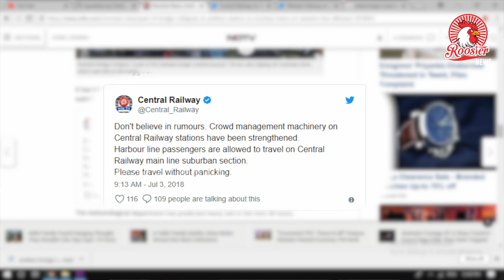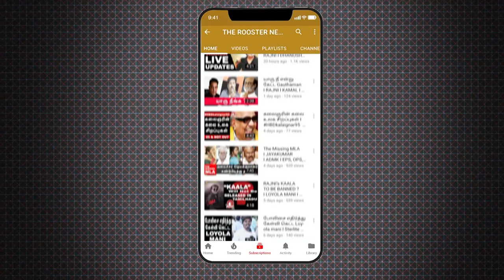மும்பையில் கனமழை 5 பேர் படுகாயம் | RAIN IN MUMBAI | THE ROOSTER NEWS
mong the 6 injured in the bridge collapse, 2 are in critical condition
Gokhale bridge in Andheri station crashed at around 7.30 am
The bridge connects Andheri East and Andheri West stations.The routes of some local trains on other lines have been extended to clear the spillover at Ghatkopar station, officials said. Local trains are running between Churchgate (in south Mumbai) and Bandra (in the western suburbs), and between Virar (located in neighbouring Palghar district) and Goregaon (western suburb), a Railways official told news agency Press Trust of India.Operations at the Harbour line section have been restored. The first local train ran at 2.19 pm, since the bridge collapse occurred. Railways minister Piyush Goyal had earlier tweeted saying railway officials were working towards restoring harbour line operations by 2 pm.

Trains running from the Harbour line section run from Andheri station to Chhatrapati Shivaji Maharaj Terminus (CSMT) in south Mumbai.

The bridge crash damaged a portion of the platform roof, blocked railway lines and damaged high-tension electric wires and overhead power equipment, according to an IANS report. A team of engineers are working to restore services, an official said.